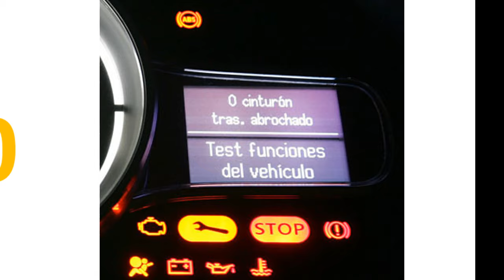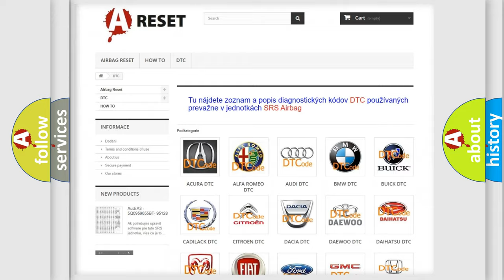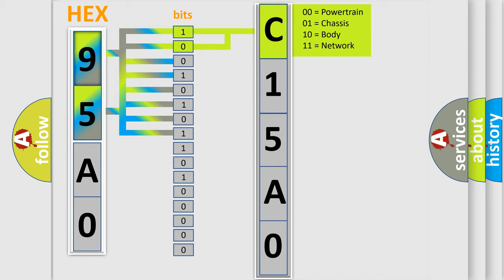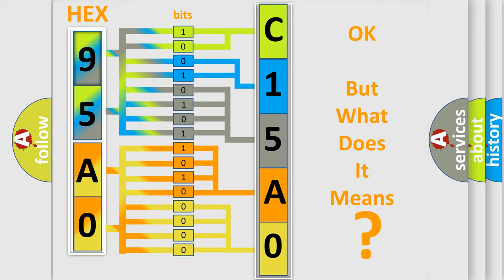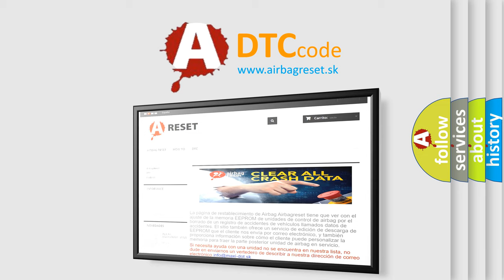DTC Jeep C15A0-13 Short Explanation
Contents:
0:21 Basic DTC analysis according to OBD2 protocol standard.
1:48 Insight into programming
2:58 A diagnostically understandable description of the Diagnostic Trouble Code
3:05 Basic error definition

Make:
Jeep
Code:
C15A0 13
Definition:
Lost Communication with Power Steering Control Module
Description:
Cause:
Failure Type:
Circuit Open